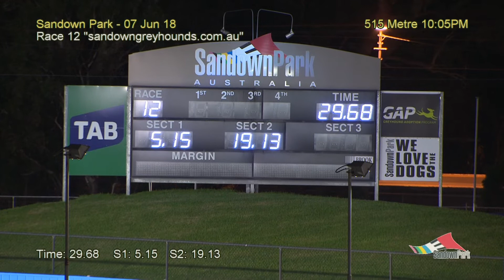SAN THU 7 JUN 18 R12